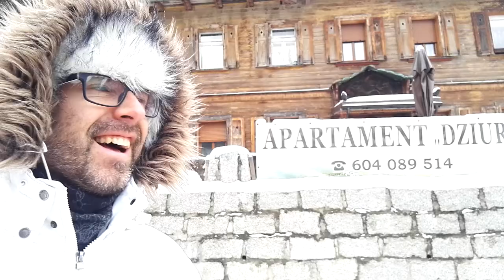Czym jest Idea centrum mądrości